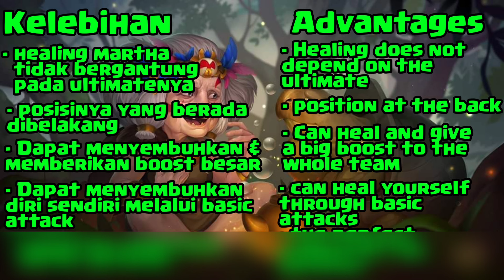Apakah Martha Healer Terbaik di Game ?? - Learning Hero Eps 1 - Hero Wars Mobile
Halo guys.
Pada kesempatan kali ini saya akan share video yang berjudul Apakah Martha Healer Terbaik di Game ?? - Learning Hero Eps 1 - Hero Wars Mobile

Mohon Kritik dan Sarannya ya Guys